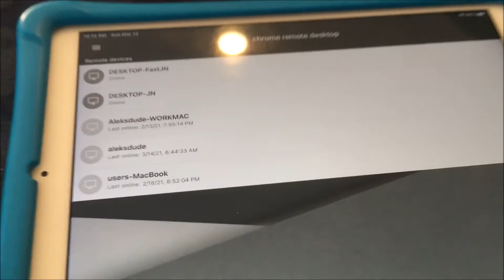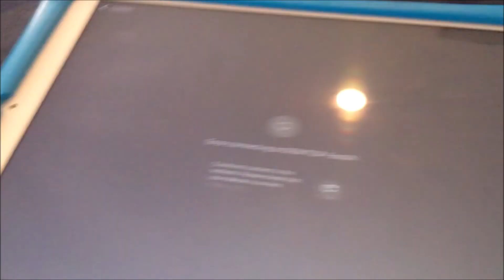Chrome Remote Desktop Problem. Ipad doesn't connect well with PC. Sometimes black screen or error.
I know google won't fix this for google chrome remote desktop, but I wanted to document a known bug with their app.

If you own an ipad and want to remote into a pc, the following can happen:
1. the ipad loads to a black screen.
2. "error connecting to ipad"  or "Could not connect to network. Please check that your device is on-line"

Please note, I have done my due diligence in troubleshooting this issue:
a.  I have force closed the remote desktop app on my ipad
b.  I have restarted my ipad
c.  I have reinstalled the app and updated it
d.  I have tried with other devices like a laptop (win10), chromebook, and android phone/tablet.  These all connect fine whereas the ipad will not.
e.  Issue can be resolved in most cases with restarting the remote device or restarting the chrome remote desktop service.

in my limited opinion, this appears to be a false error message given by the app on ipad.  Anyways, if this ever gets fixed.. I'll update the description.